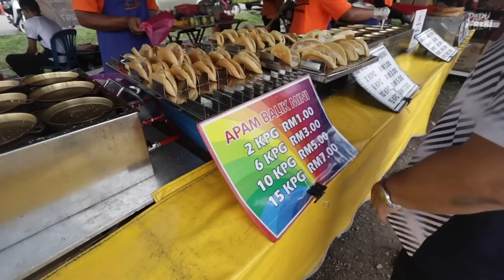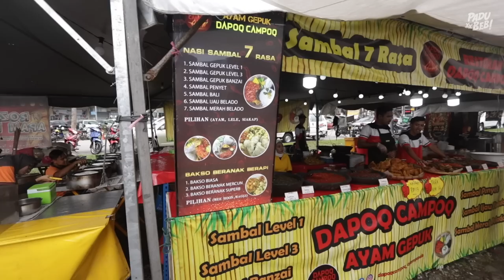Berbaloi Beb! Sampai JB Aku Terus Terjah Bazar Ramadan Ini!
Untuk video terjah bazar hari ni kita terjah jauh sikit iaitu di Bazar Ramadan Taman Suria, JB.